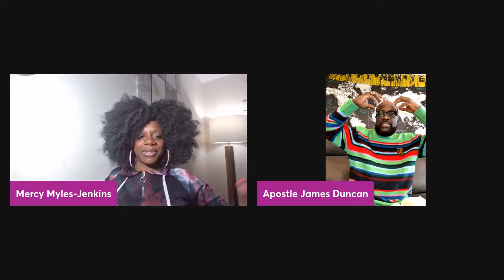Prophetic Voice of Victory!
Prophetic Voice of Victory ...Apostle James Duncan with Guest Pastor Mercy Myles-Jenkins